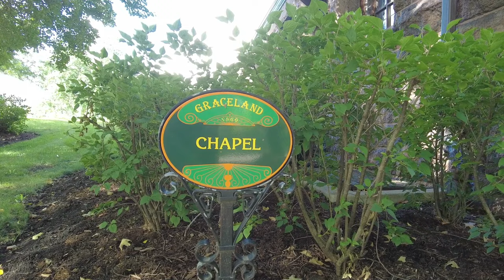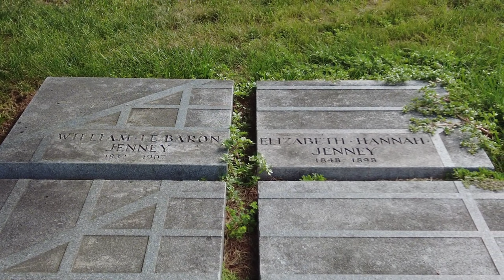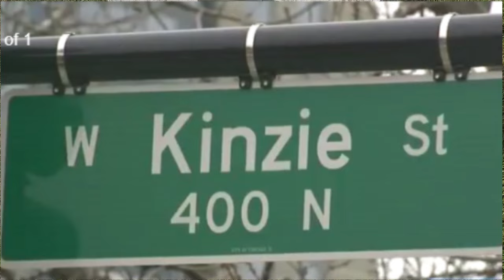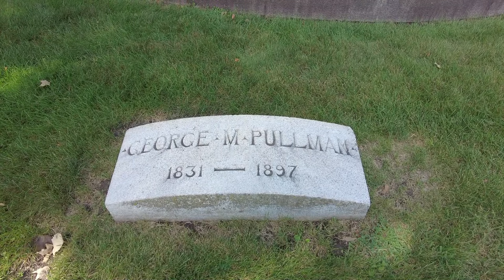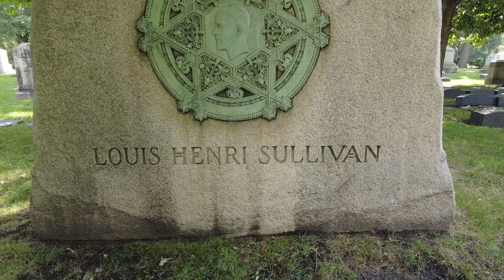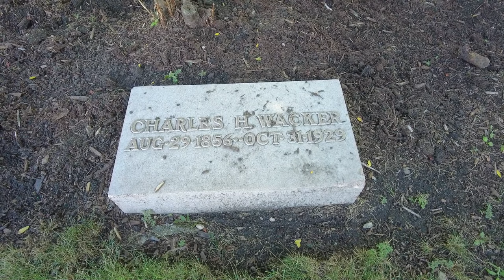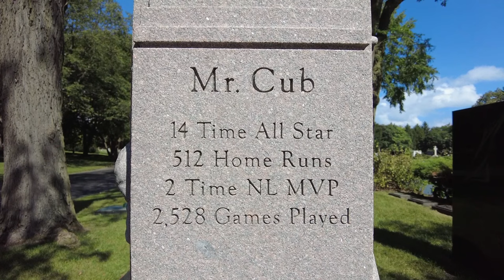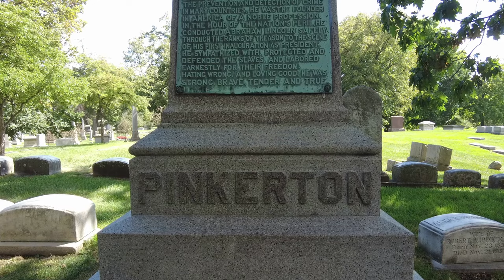Famous Graves and Haunted Legends at Chicago's Graceland Cemetery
Let's check out some haunted legends and lore as well as visit the graves of some of Chicago's most famous residents and pioneers.  Today, we will check out one of the most historic and storied cemeteries in the city of Chicago and pay tribute to those who helped shape the city and the world.  Today, we will visit the graves of numerous businessmen, sports stars, celebrities, and others laid to rest at Graceland Cemetery in Chicago, Illinois.  We will also visit the locations and talk about haunted legends and lore including Eternal Silence and Inez Clark.  Join me as I tell you the stories about these fascinating people while we visit the locations of their final resting places.

If this is your first time here, be sure to subscribe for new videos featuring famous and celebrity graves, cemetery tours, haunted places, Hollywood locations, historic sites, pop culture, and roadside attractions. Thanks for joining us today on this tour of Chicago's Graceland Cemetery.